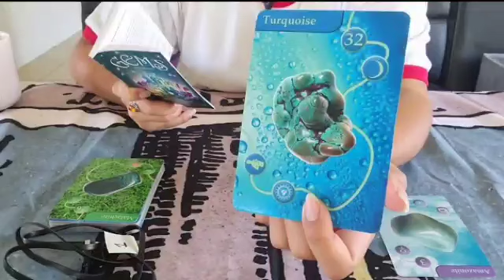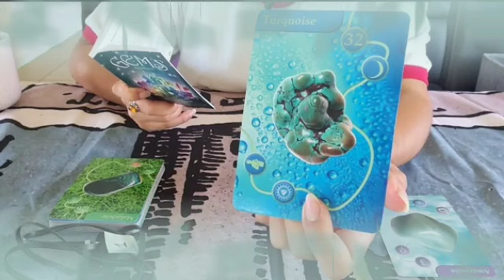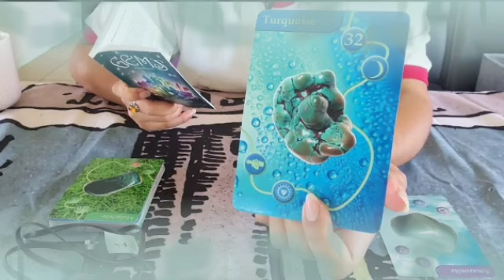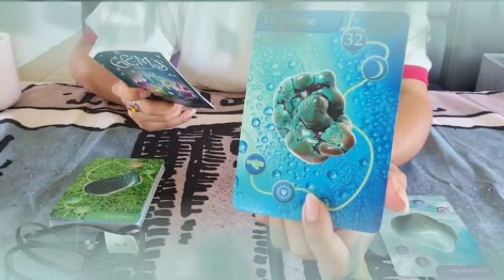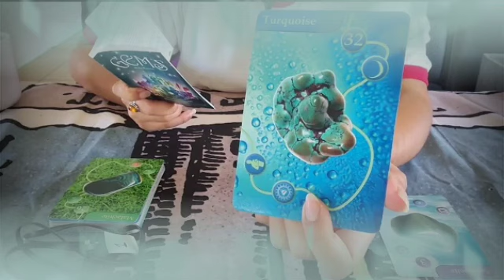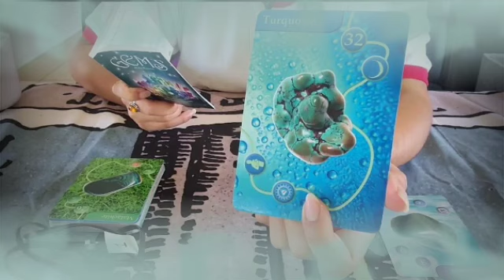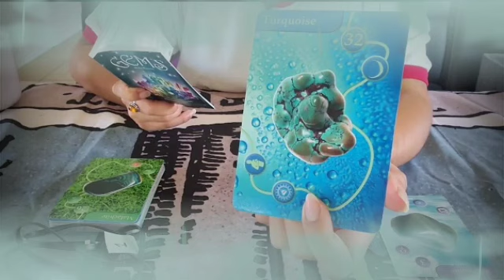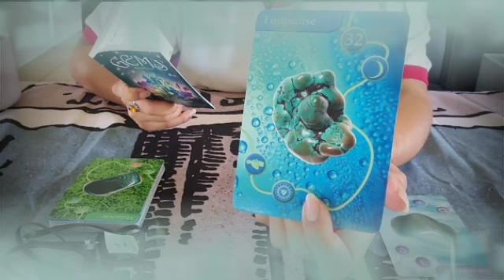برج القوس ♐ من 24 إلى 4 ماي 2022 💥 مفاجئة خيالية يحضرها لك شريك في سرية تامة🤭حقولك بس اكتم يا قوس😎